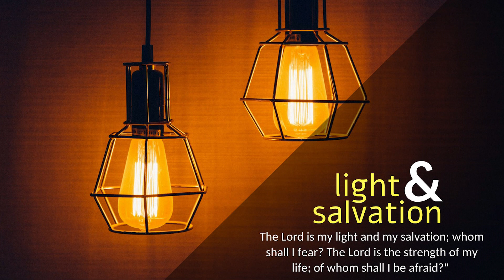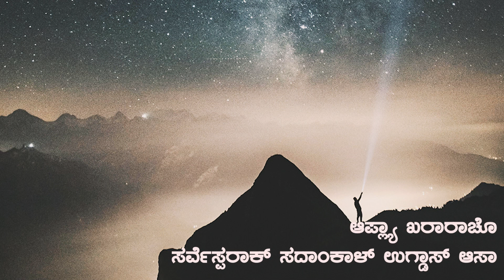CARMEL PRERAN I ಸರ್ವೆಸ್ಪರಾನ್ ಆಬ್ರಾಹಾಮಾಸಂಗಿ ಖರಾರ್ ಕೆಲೆಂ I Wed I 12 ORD Week I Genesis 15: 1-12, 17-18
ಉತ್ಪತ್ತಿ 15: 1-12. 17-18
ಆಬ್ರಾಹಾಮ್ ದೆವಾಕ್ ಸತ್ಮಾನ್ಲೊ ಆನಿ ತೊ ಸತ್ಮಾನ್ಲಲೆವರ್ವಿಂ ದೆವಾನ್ ತಾಕಾ ನಿತಿವಂತ್ ಮ್ಹಣ್ ಲೆಕ್ಲೊ. ಸರ್ವೆಸ್ಪರಾನ್ ಆಬ್ರಾಹಾಮಾಸಂಗಿ ಏಕ್ ಖರಾರ್ ಕೆಲೆಂ.

ತ್ಯಾ ದಿಸಾಂನಿ ಸರ್ವೆಸ್ಪರಾಚೆಂ ಉತರ್ ಆಬ್ರಾಹಾಮಾಕ್ ಎಕಾ ದರ್ಶನಾಂತ್ ಆಯ್ಕೊಂಕ್ ಮೆಳ್ಳೆಂ: “ಭಿಯೆನಾಕಾ, ಆಬ್ರಾಹಾಮಾ, ಹಾಂವ್ ತುಜಿ ಢಾಲ್; ಹಾಂವ್ ತುಕಾ ವ್ಹಡ್ ಎಕ್ ಇನಾಮ್ ದಿತೊಲೊಂ.” ಆಬ್ರಾಹಾಮಾನ್ ಜಾಪ್ ದಿಲಿ: “ದೆವಾ, ಮ್ಹಜ್ಯಾ ಸರ್ವೆಸ್ಪರಾ, ತುಂ ಮ್ಹಾಕಾ ಕಿತೆಂ ದೀಂವ್ಕ್ ಸೊಧ್ತಾಯ್? ಭುರ್ಗಿಂ-ಬಾಳಾಂ ಮ್ಹಾಕಾ ನಾಂತ್ ಆನಿ ದಮಸ್ಕಾಚೊ ಎಲಿಯೆಜರ್ ಮ್ಹಜೊ ದಾಯ್ಜಿ ಜಾತೊಲೊ.” ಆನಿ ಆಬ್ರಾಹಾಮಾನ್ ಮ್ಹಳೆಂ: “ಪಳೆ, ತುವೆಂ ಮ್ಹಾಕಾ ಸಂತತ್ ದೀಂವ್ಕ್‌ನಾಂಯ್; ಮ್ಹಜೊ ಏಕ್ ಘರ್‌ಚಾಕರ್ ಮ್ಹಜೊ ದಾಯ್ಜಿ ಜಾತೊಲೊ.” ತೆದ್ನಾ ಸರ್ವೆಸ್ಪರಾಚೆಂ ಉತರ್ ತಾಕಾ ಆಯ್ಕೊಂಕ್ ಮೆಳ್ಳೆಂ: “ತೊ ತುಜೊ ದಾಯ್ಜಿ ಜಾಂವ್ಚೊನಾ. ಬಗಾರ್ ತುಜೊಚ್ ಪೂತ್ ದಾಯ್ಜಿ ಜಾತೊಲೊ.” ಉಪ್ರಾಂತ್ ಸರ್ವೆಸ್ಪರ್ ತಾಕಾ ಭಾಯ್ರ್ ಆಪವ್ನ್ ವ್ಹರುನ್ ಸಾಂಗಲಾಗ್ಲೊ: “ಮಳ್ಬಾಕ್ ದೀಶ್ಟ್ ಲಾಯ್ ಆನಿ ತುಜ್ಯಾನ್ ತಾಂಕ್ತಾ ಜಾಲ್ಯಾರ್ ನೆಕೆತ್ರಾಂ ಮೇಜ್.” ಆನಿ ಫುಡೆಂ ಉಲವ್ನ್ ತಾಣೆಂ ಮ್ಹಳೆಂ: “ಹ್ಯಾಚ್‌ಪರಿಂ ತುಜಿ ಸಂತತ್ ಜಾತೆಲಿ.” ಆಬ್ರಾಹಾಮಾನ್ ಸರ್ವೆಸ್ಪರಾಕ್ ಸತ್ಮಾನ್ಲೊ ಆನಿ ಹೆಂ ತಾಚೆಂ ನಿತಿವಂತ್ಪಣ್ ಮ್ಹಣ್ ಲೆಕುನ್ ಆಯ್ಲೆಂ. ತಾಣೆಂ ತಾಕಾ ಮ್ಹಳೆಂ: “ಹಾಂವ್ ತೊ ಸರ್ವೆಸ್ಪರ್, ತುಕಾ ಹ್ಯಾ ದೆಶಾಚೊ ದಾಯ್ಜಿ ಕರ‍್ಚೆಖಾತಿರ್ ಕಾಲ್ದೆಯಾಚ್ಯಾ ಊರ್ ನಗರಾಂತ್ಲೊ ತುಕಾ ಭಾಯ್ರ್ ಹಾಡ್‌ಲ್ಲೊ ತೊ.” ತೆದ್ನಾ ಆಬ್ರಾಹಾಮಾನ್ ವಿಚಾರ‍್ಲೆಂ: “ಸರ್ವೆಸ್ಪರಾ, ಮ್ಹಜ್ಯಾ ದೆವಾ, ತುಂ ಮ್ಹಾಕಾ ತಾಚೊ ದಾಯ್ಜಿ ಕರ‍್ತಲೊಯ್ ಮ್ಹಣ್ ಮ್ಹಾಕಾ ಕಶೆಂ ಕಳ್ತೆಲೆಂ.” ಸರ್ವೆಸ್ಪರಾನ್ ಜಾಪ್ ದಿಲಿ: “ತೀನ್ ವರ‍್ಸಾಂಚಿ ಏಕ್ ಪಾಡಿ, ತೀನ್ ವರ‍್ಸಾಂಚೊ ಏಕ್ ಬೊಕ್ಡೊ, ತೀನ್ ವರ‍್ಸಾಂಚೊ ಏಕ್ ಬೊಕ್ರೊ, ಏಕ್ ಕೊವ್ಡೊ ಆನಿ ಏಕ್ ಪಾರ್ವೊ ಮ್ಹಾಕಾ ಹಾಡುನ್ ದಿ.” ಆಬ್ರಾಹಾಮಾನ್ ಹ್ಯೊ ಮನ್ಜಾತಿ ಹಾಡ್ಲ್ಯೊ. ತ್ಯೊ ಕಾತ್ರುನ್ ದೋನ್ ಅರ್ಧಾಂ ಕೆಲಿಂ ಆನಿ ತಿಂ ಅರ್ಧಾಂ ಎಕಾಮೆಕಾ ಫುಡ್ ಕರುನ್ ದವರ‍್ಲಿಂ. ಪುಣ್ ಸುಕ್ಣಿಂ ತಾಣೆಂ ಕಾತರ‍್ಲಿಂನಾಂತ್. ಗೀದ್ ಯೇವ್ನ್ ತ್ಯಾ ಮಾಸಾಕುಡ್ಕ್ಯಾಂಚೆರ್ ಪಡ್ಲೆ, ಪುಣ್ ಆಬ್ರಾಹಾಮಾನ್ ತಾಂಕಾಂ ಧಾಂವ್ಡಾಯ್ಲೆ. ದೀಸ್ ಧಾರಿರ್ ಪಡ್ತಾನಾ ಆಬ್ರಾಹಾಮಾಕ್ ಗಾಢ್ ನೀದ್ ಪಡ್ಲಿ ಆನಿ ತೊ ಭಿಯಾನ್ ಥರ್ಥರ‍್ಲೊ. ದೀಸ್ ಧಾರಿರ್ ಪಡೊನ್ ಕಾಳೊಕ್ ಜಾಲೊ ತೆದ್ನಾ ಏಕ್ ಧುಂವರ‍್ತೆಂ ಆಗ್ಟೆಂ ಆನಿ ಏಕ್ ಜಳ್ತಿ ಚೂಡ್ ದಿಶ್ಟಿ ಪಡ್ಲಿ. ತಿಂ ಮಾಸಾಚ್ಯಾ ಕುಡ್ಕ್ಯಾಂಮದ್ಲ್ಯಾನ್ ಉತ್ರೊನ್ ಗೆಲಿಂ. ತ್ಯಾ ದಿಸಾ ಸರ್ವೆಸ್ಪರಾನ್ ಆಬ್ರಾಹಾಮಾಕಡೆ ಏಕ್ ಸೊಲ್ಲೊ ಕೆಲೊ ಆನಿ ಮ್ಹಳೆಂ: “ತುಜ್ಯೆ ಸಂತತೆಕ್ ಹೊ ದೇಶ್ ಹಾಂವ್ ದಿತೊಲೊಂ. ಇಜಿಪ್ತಾಚ್ಯೆ ನ್ಹಂಯ್‌ಥಾವ್ನ್ ಯೂಫ್ರಟಿಸ್ ಮಹಾನ್ಹಂಯ್ ಪರ್ಯಾಂತ್.